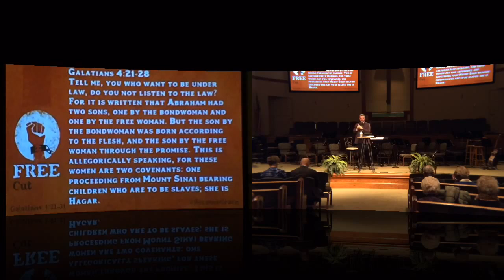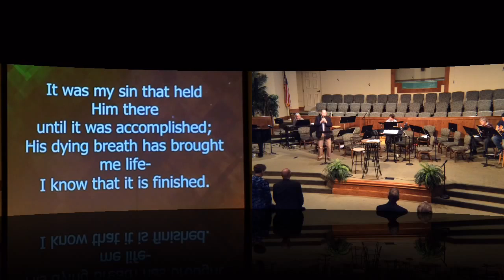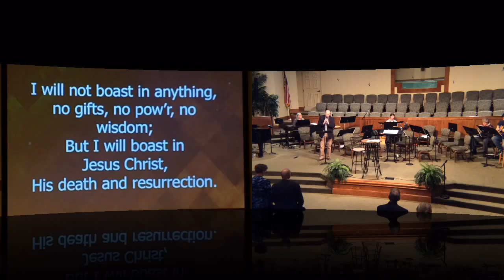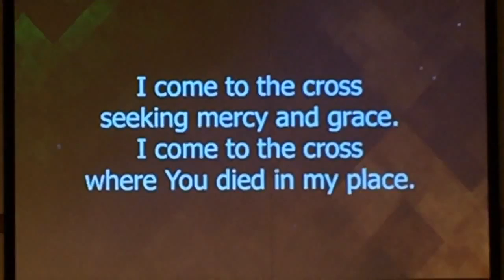Galatians 4:21-31 Free